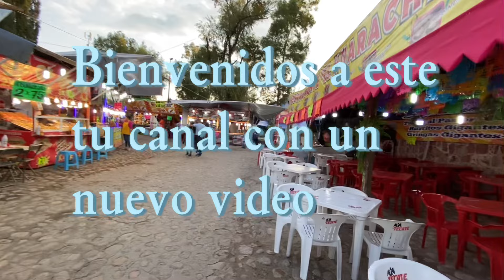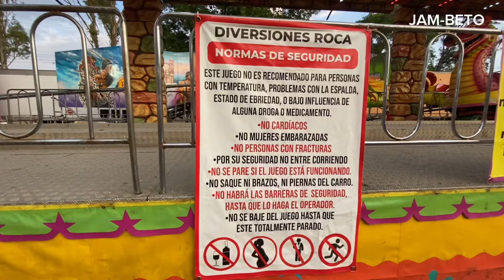Feria de Lagos de Moreno 2023, recorriendo y opinando.